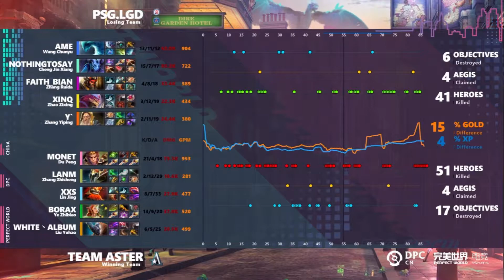PSG.LGD vs Aster DPC China 2021- Battle of divine rapiers- Highlights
An incredibly intense match that lasted more than an hour with a battle of divine rapiers, rapiera here rapiera there.